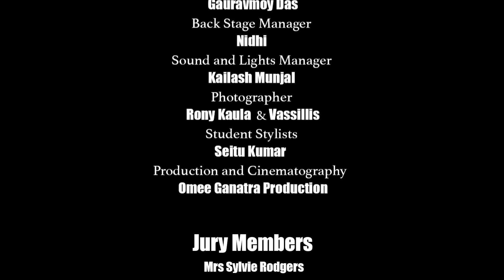Here we bring you final episode of Season 9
Finally reaching the finale and crowning the queen of Haut Monde Mrs India Worldwide 2019 - Tarini Mukherjee